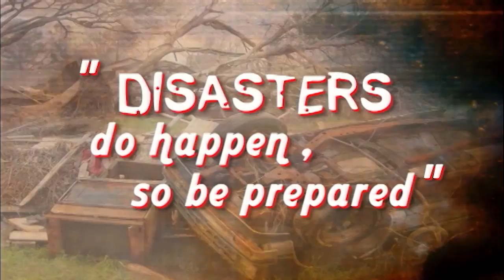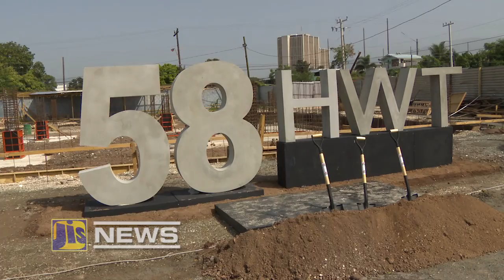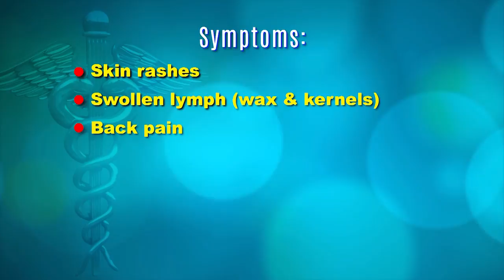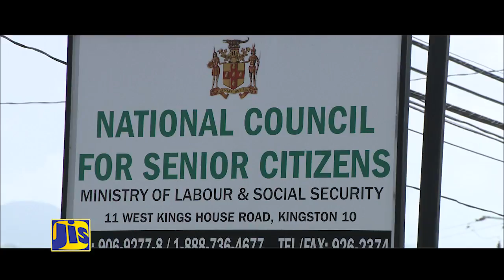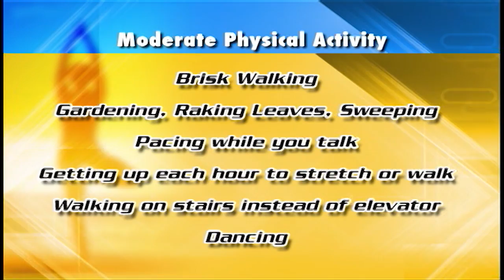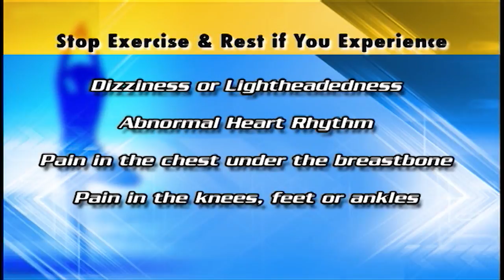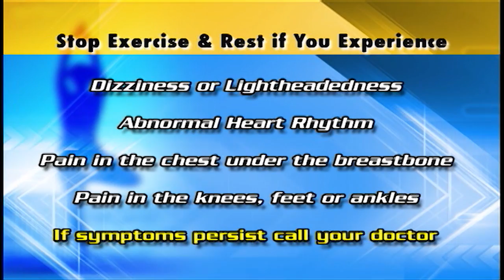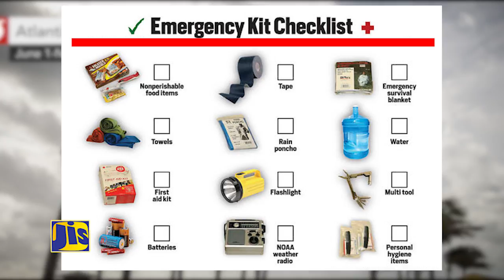Jamaica Magazine Friday Sept 29, 2017